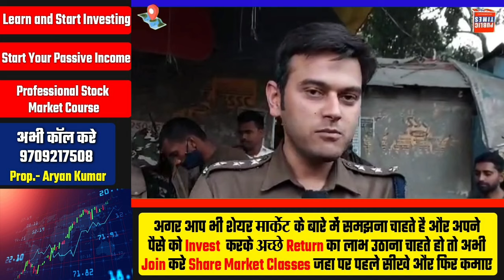Gopalganj News: 21 Febuary 2024 गोपालगंज की खास खबर। गोपालगंज न्यूज़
gopalganj district
gopalganj bihar
gopalganj weather
gopalganj map
gopalganj bangladesh
gopalganj news
gopalganj police
gopalganj movie
gopalganj
gopalganj news
gopalganj news today
gopalganj jila
gopalganj durga puja pandal 2023
gopalganj khabar
gopalganj jaipur
gopalganj tungipara
gopalganj station
gopalganj nirvachan
gopalganj 1 ason
gopalganj university
Gopalganj city
Gopalganj district Bihar
Bihar gopalganj
Gopalganj district
Gopalganj city tour
Gopalganj bihar
Places to visit in Gopalganj bihar
gopalganj
গোপালগঞ্জ
Mr Luxsu
Gopalganj District
gopalganj tour
gopalganj tourisum
gopalganj food tour
gopalganj news
mrluxsu
bangladesh
travel vlog
gopalganj district
tungipara
hello gopalganj
gopalganj bangladesh
Gopalganj
গোপালগঞ্জ
ভ্রমণ
Tour
Tungipara
টুঙ্গিপাড়া
বঙ্গবন্ধু
Bangabandhu
bengali
songs
hindi